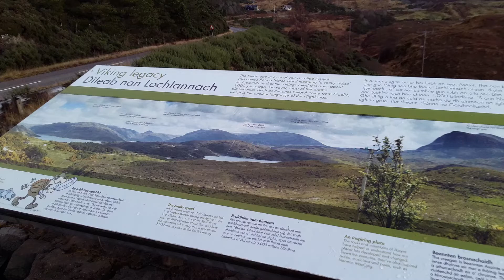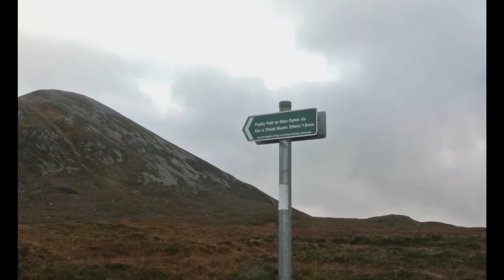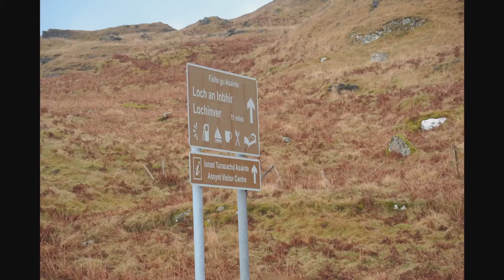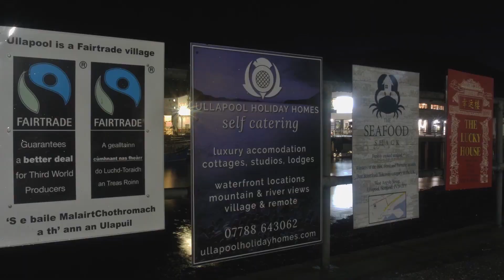Custard goes to Scotland 4 of 4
The final video of today ,where i travelled from just north of Scourie .
I had set off this morning from a causeway near Tongue so had done about 96 miles today stopping of a few times ,on the way.The views from this road are mind blowing.